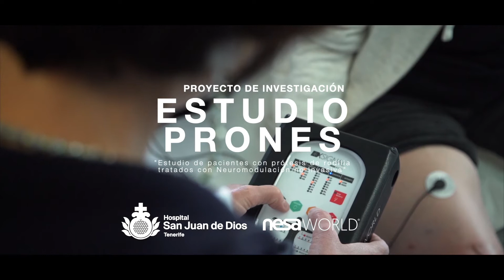Mejora del Post operatorio de prótesis de rodilla con NESA®. Ensayo Clínico / Clinica Trial [ES🇪🇸🇬🇧]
Hospital San Juan De Dios de Tenerife.

Resumen del ensayo clínico PRONES. validado por la agencia de tecnologías sanitarias Europea, sobre recuperación post operatoria de prótesis de rodilla con neuromodulación NESA® ⚡️🧠

Gracias Dr. del Castillo, Dra. Inmaculada Fierro, Dr. Ramón Moreno, Dña. Noelia Gil, Dña. Yaiza Rodríguez, D. Sergio Escobosa y al resto del equipo de sanitarios que habéis podido hacer posible esta magnífica investigación. 🔬💯

Esperamos fervientemente poder ayudar en las próximas décadas en la calidad de la recuperación de esta operación tan habitual, tanto en dolor, inflamación, rango articular y calidad del sueño durante el proceso.🎯🔋

Gracias por vuestra profesionalidad y dedicación.🙏🏻

"Haced bien por amor de Dios, hermanos míos"💯
San Juan de Dios

👉 Follow us at @nesaworldofficial on Instagram
👉 Follow us on NESA WORLD on FaceBook

✅ (4 minutos) 3D Alta Resolución. Descripción de la Neuromodulación No Invasiva NESA®. Teoría fisiológica.

✅ (1 min) 3D Alta Resolución. Neuroanatomía del nervio vago, el nervio humano más importante.

English / Italiano / Português / Français / русский

Convenios Universitarios  actuales de investigación clínica y modelos académicos a fecha 2022®. 🔬🔝

👉Ensayo Clínico de estreñimiento infantil y espasticidad en niños con paralisis infantil. Ciudad San Juan de Dios Las Palmas de Gran Canaria
👉Ensayo clínico de Vejiga Hiperactiva / Incontinencia Urinaria mujeres mayores de 60 años. Hospital Quiron y Hospital Materno Infantil de las Las Palmas de Gran Canaria
Deportistas de élite / Sport Elite

Experiencia clínica Sanitarios.👨‍⚕️👩🏻‍⚕️